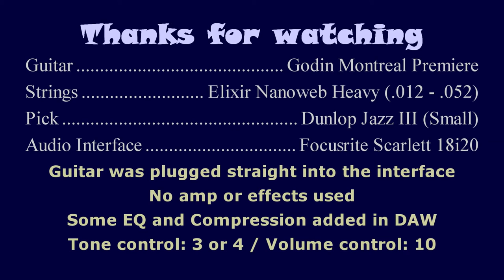Pitchy Warrens Blues | S. Choutos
Original melody
Although the phrasing/rhythm feel is pretty jazzy, this one is a standard 12-bar rock-blues and not a jazz-blues

Score/Tab available free here! Just click the link below to view/download the pdf file. Have fun!